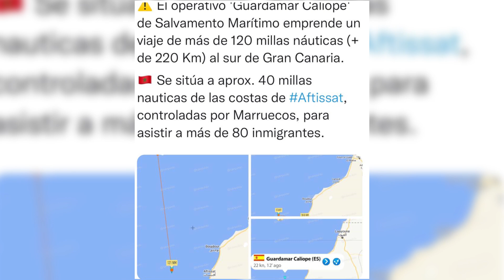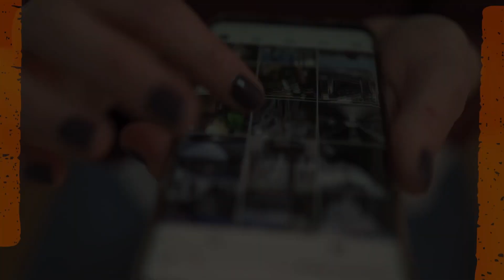Canarias/Marruecos o como mentir de forma reiterada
El presidente del GobiernodeCanarias, ÁngelVíctorTorres, comenta en el ParlamentodeCanarias las relaciones entre Marruecos, España y Canarias